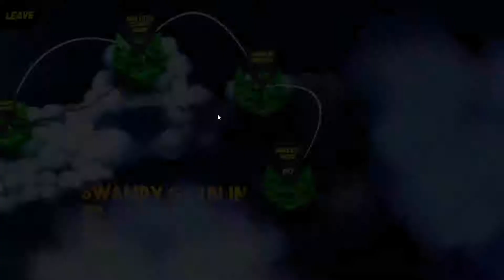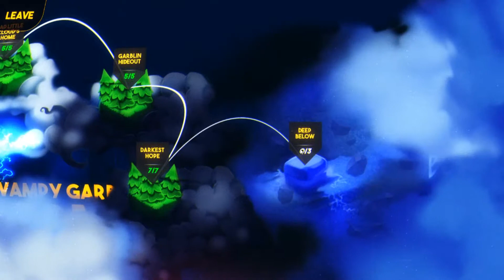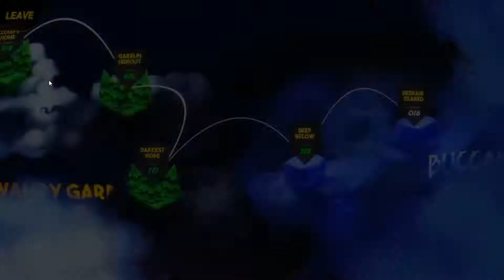Great Heros Beard Part 27 -- More Hell! Retirement 10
Great Hero's Beard Playthrough with Commentary

Comments, suggestions and just general chat about games are always welcome.